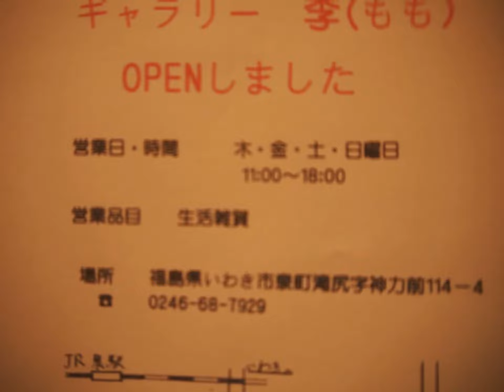ギャラリー 季 いわきマイ スライドショー